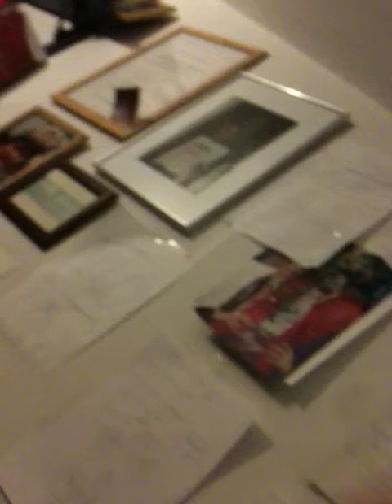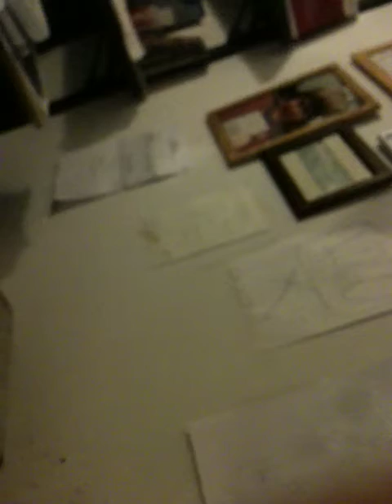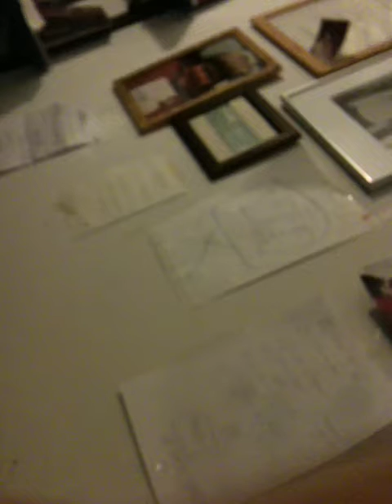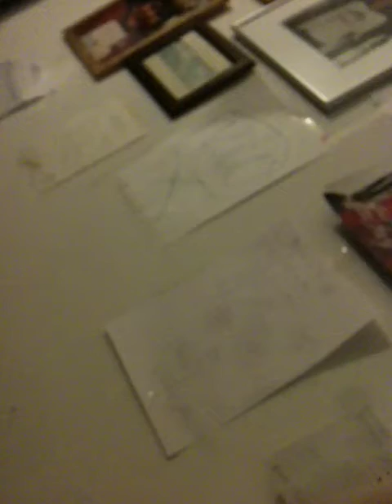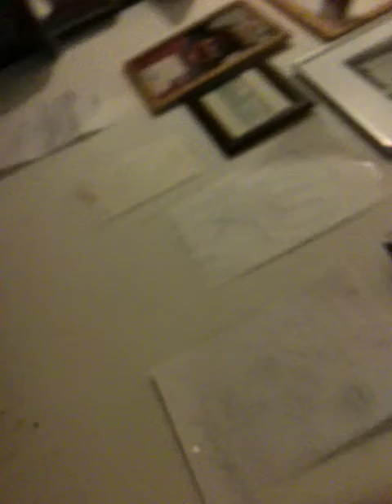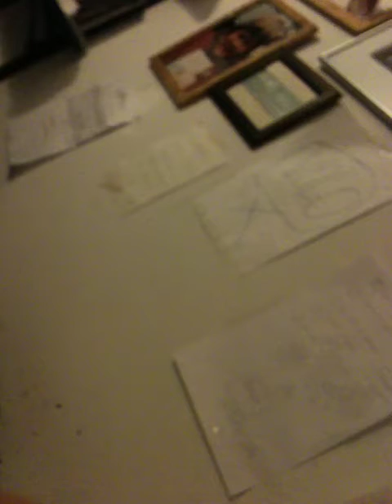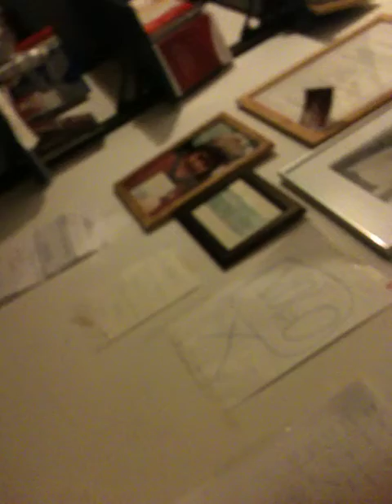VIA CRUCIS 1